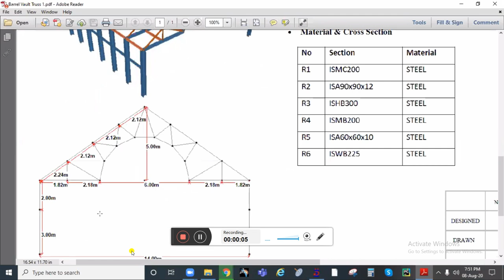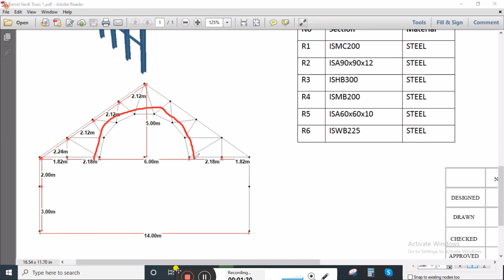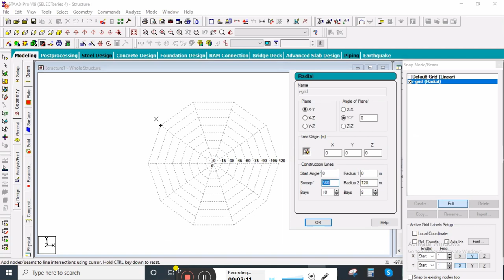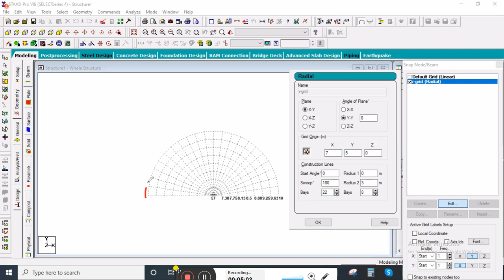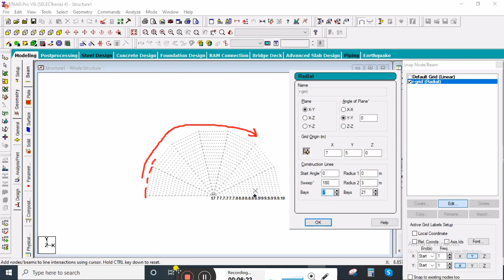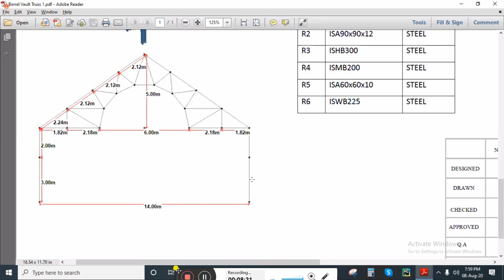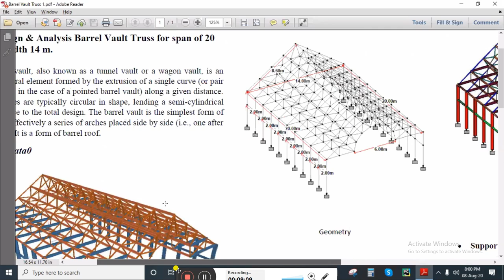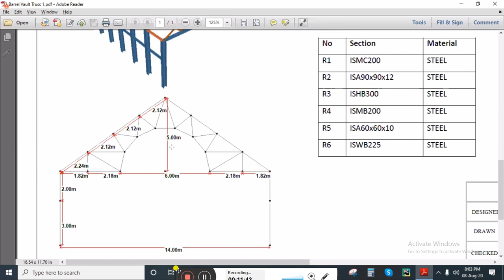how to create Barrel vault truss.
tutorial 1st of Barrel vault truss